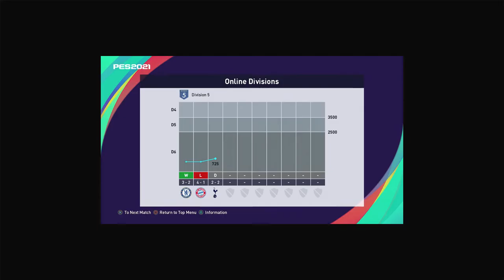PES 2021 Online Divisions | Lanzini is GREAT #37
Hold tight Lanzini cuz!